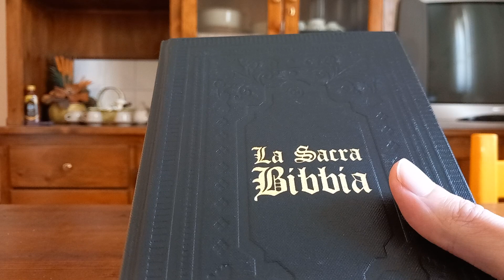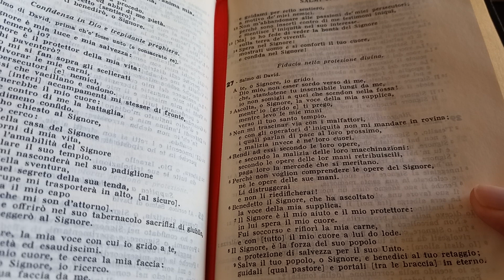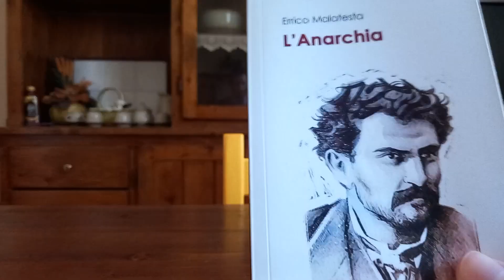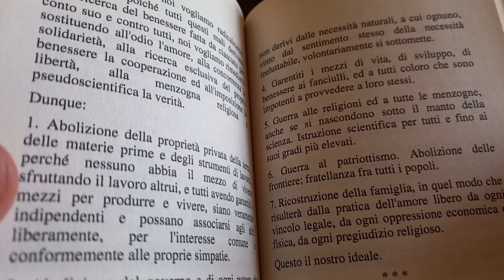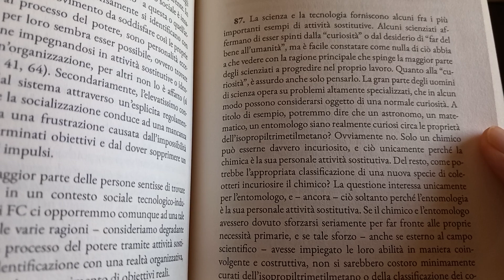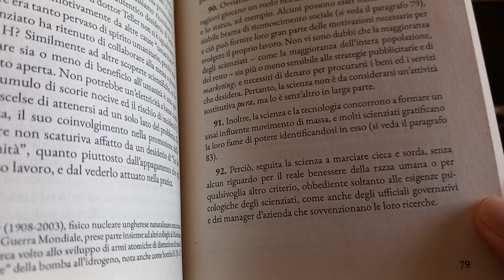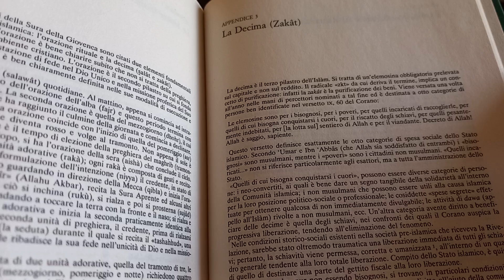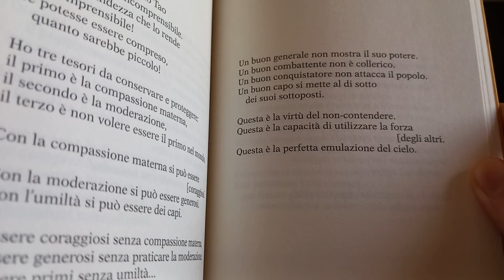Il problema dell'ateismo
Partendo da due versetti di due salmi, rifletto sul come l'ideologia atea, sia in campo umanistico che scientifico, abbia portato solo male nel mondo.